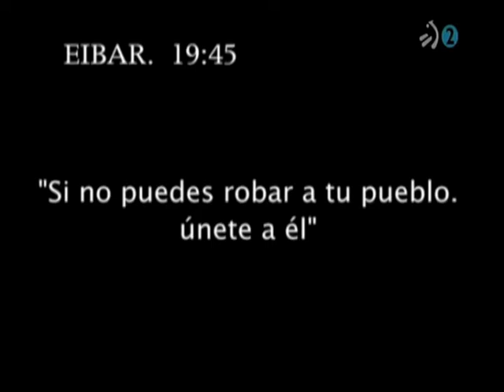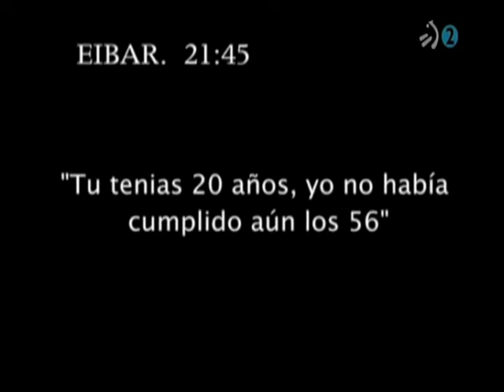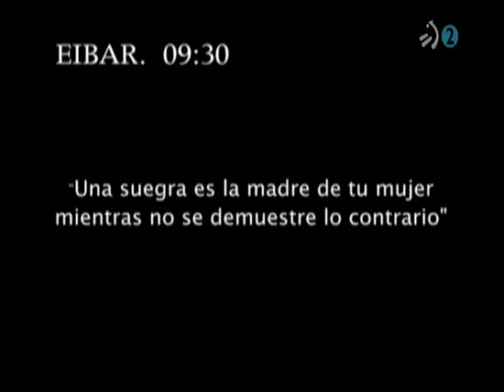Mi querido Klikowsky cap 101 (1/5) "Si yo fuera alcalde" (Última temporada)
Saúl Klikowsky sospecha que alguna de sus compañeras le está robando en el bar "La Bombonera". Txomin se tropezo en una acera y va a intentar escribir una carta al ayuntamiento para quejarse. Manu le va a regalar a su hija Dolores, la presencia de Alex Ubago para su cumpleaños.